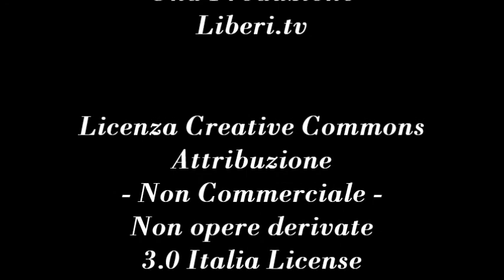A Damasco! Con Shady Hamadi, giornalista ed esponente della comunità Siriana 4/01/13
- Voci Transnazionali - Siria 4 gennaio 2012.

Notizie sulla questione siriana, con Shady Hamadi, giornalista ed esponente della comunità Siriana. Conduce Gianni Colacione.
LA vicenda siriana deve far  i conti con l'indifferenza delle potenze occidentali mentre si dichiarano ormai  60.000 morti e 500.000  profughi. Potrebbe essere auspicabile un intevento materiale per aiutare i ribelli al regime di Assad ?  Anche di questo parliamo con Shady Hamadi